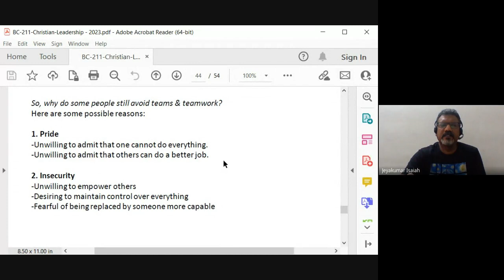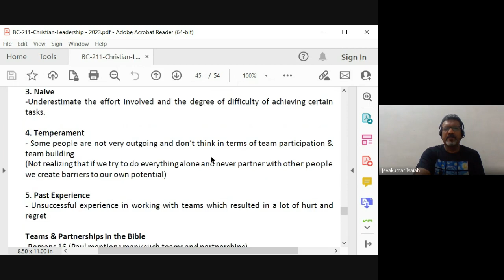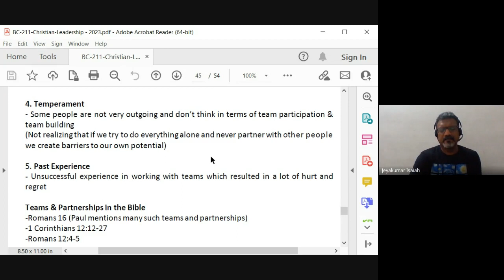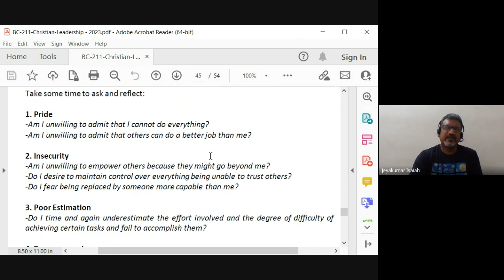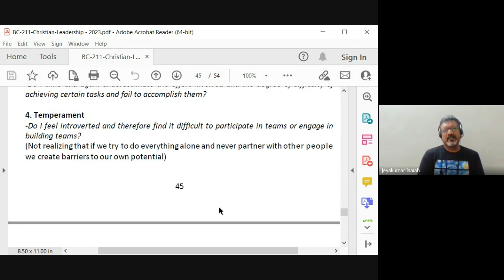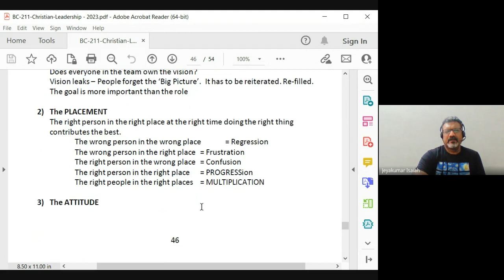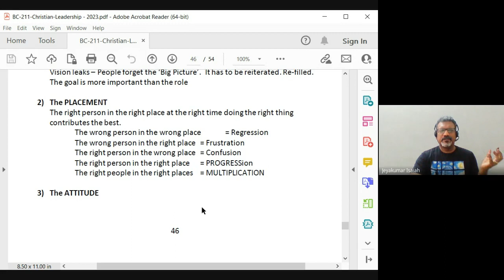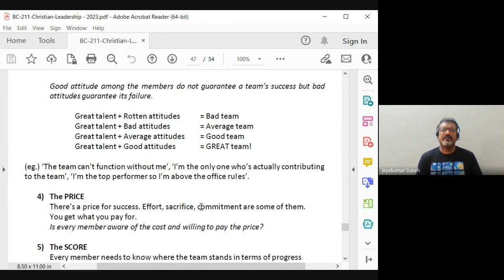Christian Leadership | Lecture 24: BC211-CL-20230404